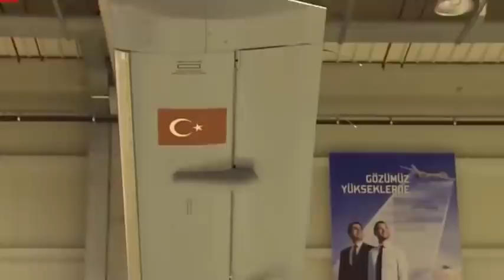Ukraine Oo Ruushka u Iibsatay Bayraktar TB2 & Ruushka Oo Afka Furtay, Fariinna u Diray Turkiga